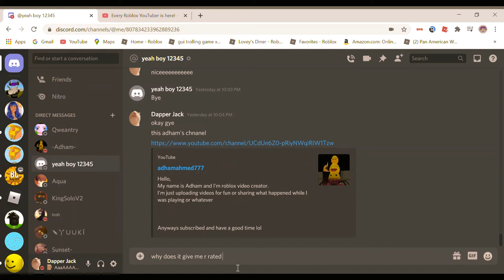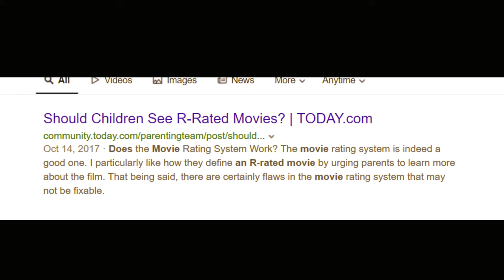The Amazon Experience